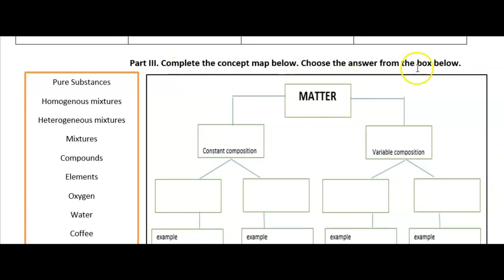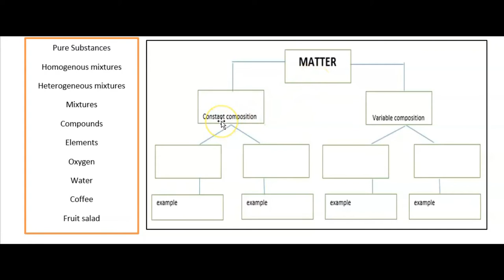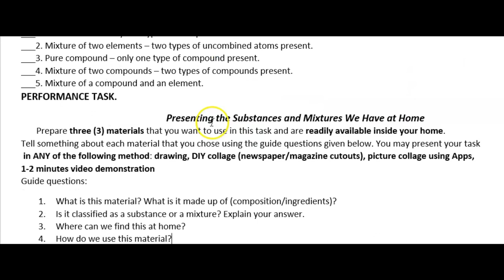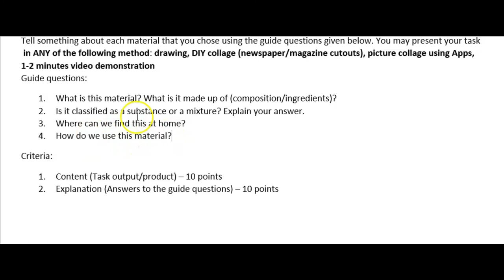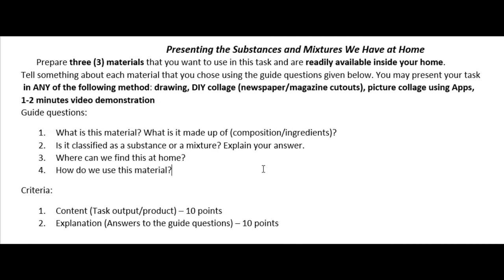ASSESSMENT AND PERFORMACE TASK IN SCIENCE- FIRST QUARTER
All clip arts are from canva for education
Background music

[0:00]:
[2:36]:
[5:20]: